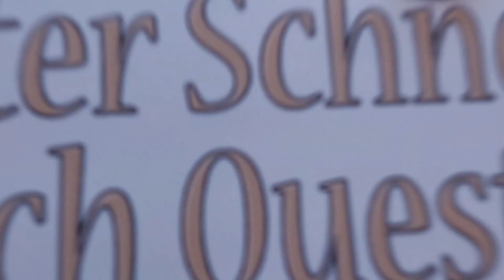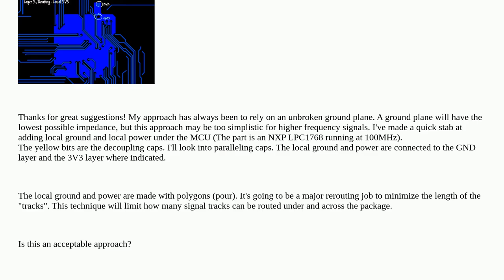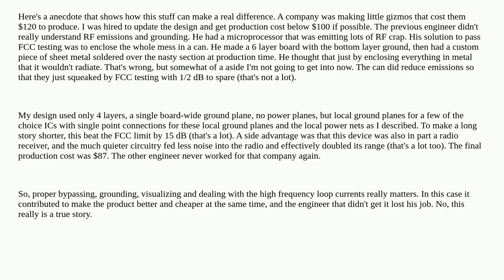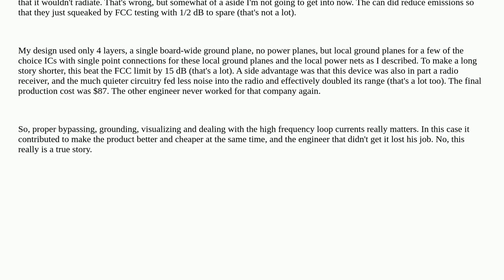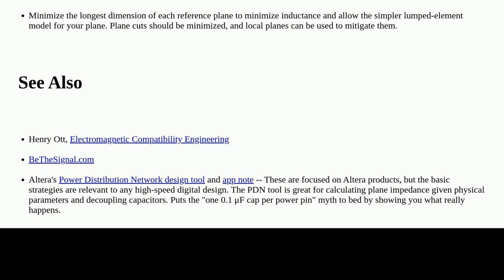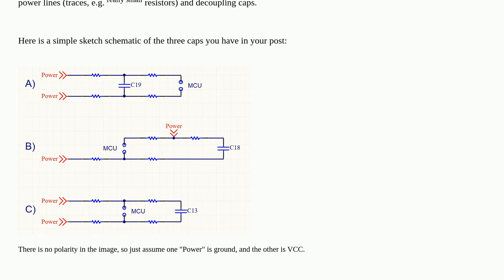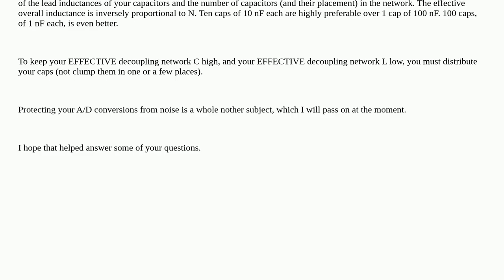Electronics: Decoupling caps, PCB layout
Decoupling caps, PCB layout

A special thanks goes out to the community

  pcb decoupling-capacitor layout